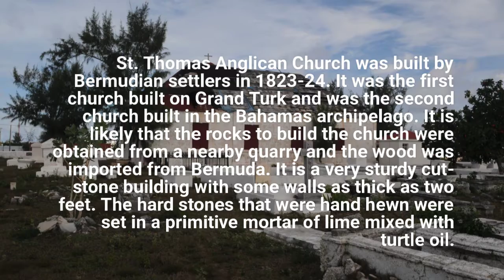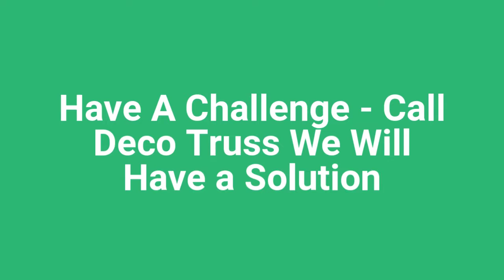Deco Truss Roof Trusses for Grand Turk Church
No challenge is too big for Deco Truss®. The Deco Truss® team was very honored to play a role in preserving a historical church, by designing and supplying a modern pre-fabricated wood truss system for Saint Thomas Anglican Church in Grand Turk, Turks and Caicos Islands.

St Thomas’ Anglican Church is considered the oldest church on Grand Turk (inland, near the water catchment tanks), built by Bermudan settlers in 1832.

The Challenge: The trusses are 17’-4 -7/8” in total height due to the 12:12 Pitch.

The Solution: Design the trusses as 2 parts and field splice, in order to ship to Grand Turk, TCI.

Have A Challenging Truss Project? Put us to The Challenge on Your Next Project, We Promise You Will Not be Disappointed.